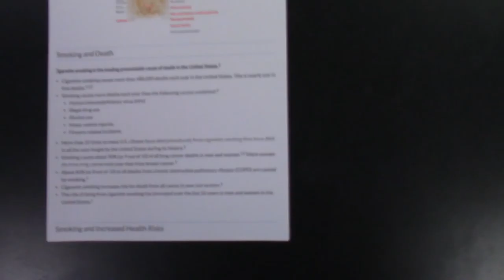Persuasive Speech 1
CTC Speech 1321